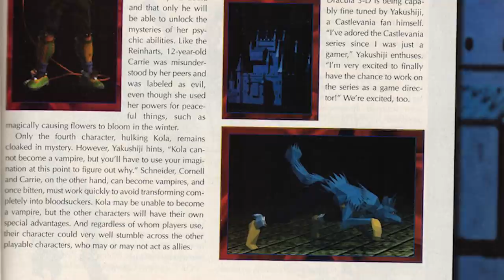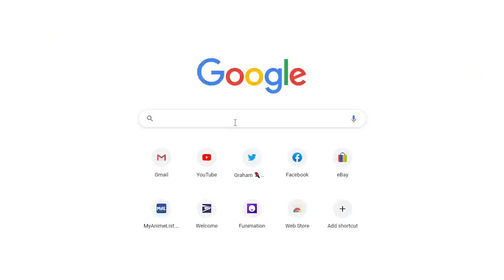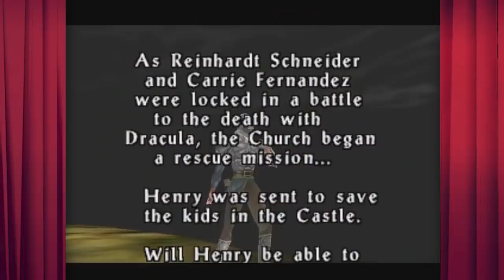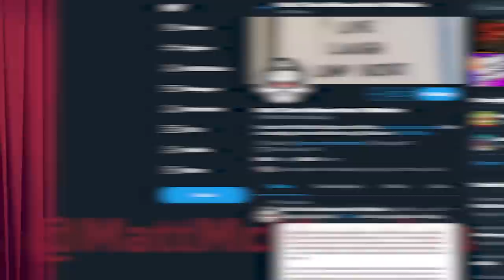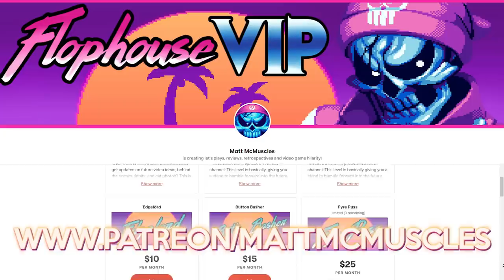Castlevania 64 - What Happened?